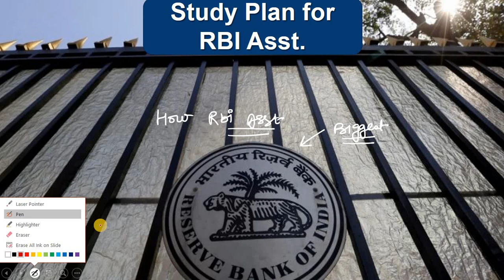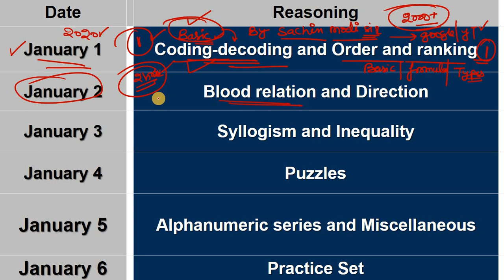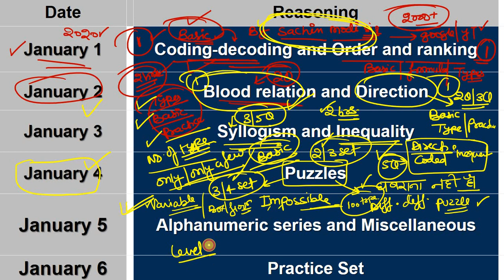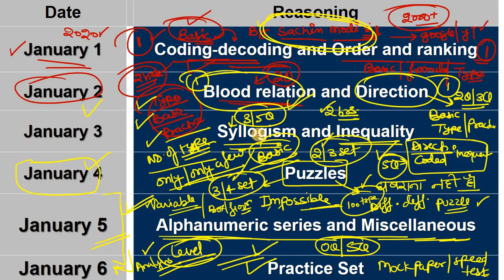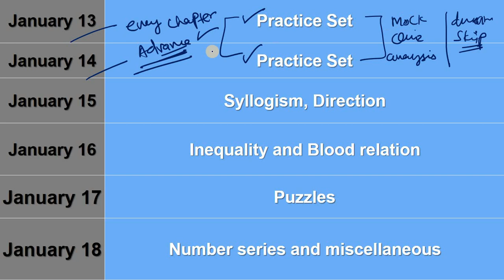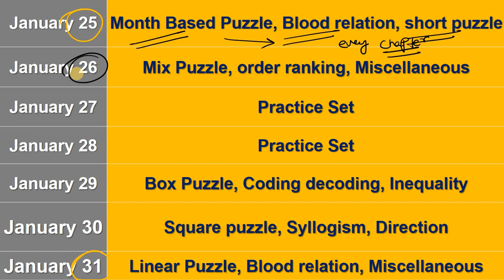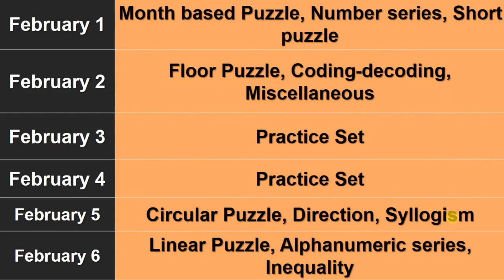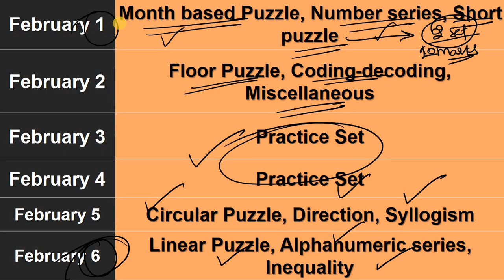RBI Assistant 2020 | Reasoning By Sachin Modi Sir | How to Crack RBI Assistant 2020 in Just 40 Days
RBI Assistant 2020 | Reasoning By Sachin Modi Sir | How to Prepare for RBI Assistant 2020
In this video, Sachin Modi Sir will guide you for 'How to Prepare for RBI Assistant 2020' in just 40 days.

RBI Assistant, How to Crack RBI Assistant Exam in just 40 Days, Complete Strategy By Sachin Modi Sir

1. One Subscription, Unlimited Access
2. Learn from your favorite teacher
3. Real time interaction with teacher
4. You can ask doubts in live class
5. Limited students
6. Download the videos & watch offline

=== Live Classes Schedule (Mon-Fri) from 2nd January ===

✿ Morning Shows:
05:00 AM - GK Black Magic Show by Rohit Sir
06:00 AM - Daily Current Affairs MCQs by Kush Sir
06:30 AM - Maths Black Magic Show by Akash Sir
07:00 AM - Current Affairs Show by Kush Sir
07:40 AM - All in One GS for all Exams by Saurabh Sir
08:00 AM - The Hindu Editorial Show by Akanksha Ma’am
08:45 Am - The Vocab Show by Akanksha Ma’am

✿ RBI Assistant 2020 (Pre):
10:00 AM - English by Akanksha Ma'am
11:00 AM - Maths by Akash Sir
12:00 PM - Reasoning by Sachin Sir

✿ SSC CGL 2019 (Tier-I):
01:00 PM - GK by Rohit Sir
01:30 PM - English by Ashutosh Sir
02:00 PM - Reasoning by Sachin Sir
02:30 PM - Maths by Damodar Sir

✿ SSC CHSL 2019 (Tier-I):
03:00 PM - GK by Aman Sir
03:30 PM - English by Ashutosh Sir
04:00 PM - Reasoning by Sachin Sir
04:30 PM - Maths by Damodar Sir

✿ RRB NTPC 2019 (CBT-1):
05:00 PM - GK by Rohit Sir
05:30 PM - Reasoning by Sachin Sir
06:00 PM - Maths by Suresh Sir
06:30 PM - GS by Rohit Sir

✿ RRB Group D 2019:
07:00 PM - GK by Rohit Sir
07:30 PM - Reasoning by Sachin Sir
08:00 PM - Maths by Suresh Sir
08:30 PM - GS by Aman Sir

✿ Special Sessions:
09:30 AM - English for All Exams by Akanksha Ma'am
09:00 PM - Current Affairs by Saurabh Sir
10:00 PM - GK for All Exams by Aman Sir
11:00 PM - Railways Maths by Suresh Sir

✿ Defence Special:
09:00 PM - English by Ashutosh Sir
10:00 PM - Maths by Akash Sir
11:00 PM - GK by Rohit Sir
11:30 PM - GS by Aman Sir
12:00 AM - Defence Special Current Affairs by Saurabh Sir